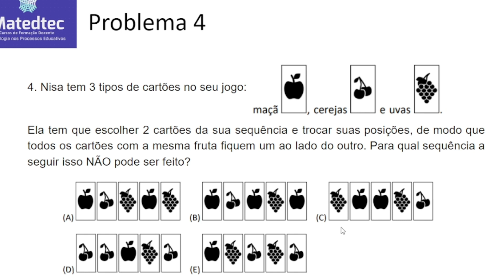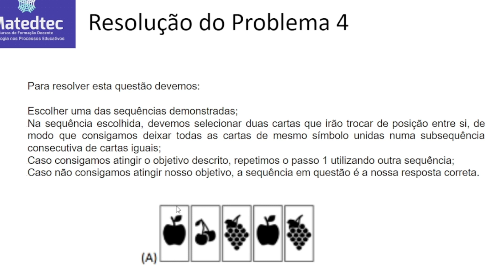Problema 4 - PENSAMENTO COMPUTACIONAL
Material elaborado pelos alunos Cleiber e Marta do IC - UFAL para o curso de extensão "Pensamento Computacional e processos matemáticos na Educação Básica: práticas docentes com o uso de recursos tecnológicos"  - 2024.
AMBIENTAÇÃO AO PENSAMENTO COMPUTACIONAL - PROBLEMAS PARA O 3º, 4º, 5º ano e 6º ano.